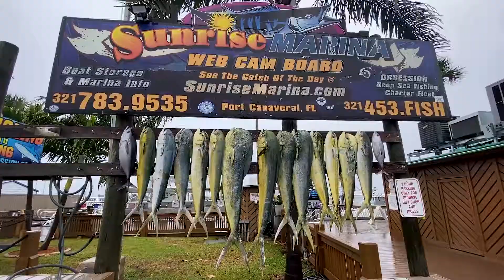Port Canaveral Otherside Mahi Fishing | Sea Leveler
Fishing aboard the Sea Trident (the 40' Sea Hunter which is part of the Sea Leveler fleet) on the other side of the Gulf Stream out of Port Canaveral. The original goal was to target yellowfin tuna, but unavoidable rain and overcast made it impossible to utilize the radar and track down the bird packs. Luckily we found a few nice mahi, a white marlin & a couple blackfin tunas that wanted to play along and make for a great day on the water.

Filmed and produced by Andrew Redwine